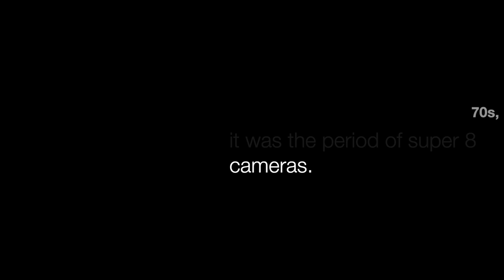I'LL PLAY THE BLUES FOR YOU - GRACE QUARANTA, GRACE's 40 SHADES of BLUES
GRACE QUARANTA - ILL PLAY THE BLUES FOR YOU